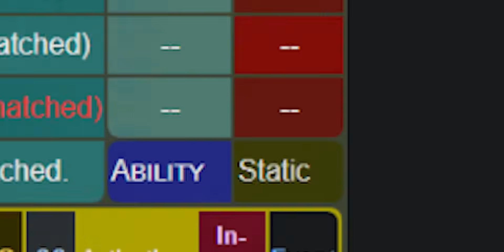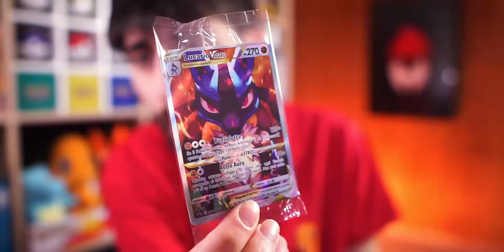Gli eventi PIÙ RARI in Pokémon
Altre curiosità sui giochi Pokémon che (forse) non sapevi!

Seguimi in LIVE la sera alle 21! 👇🏻

Acquista prodotti Pokémon con il codice "HAXO" per ricevere il 5% di SCONTO sul PRIMO ACQUISTO 👇🏻

cose che non sapevi di pokemon / curiosità pokemon / fatti pokemon